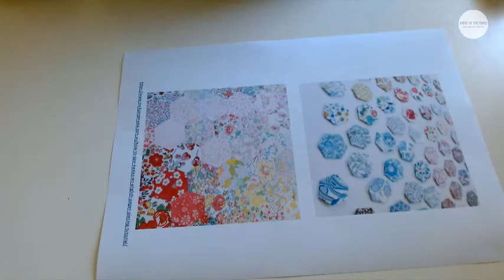WOYUing (Pack 14) - patchwork pin cushion with Jutta Stahlhacke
Great Video instructional from Jutta Stahlhacke. Watch as Jutta leads us to make this patchwork pin cushion pack. Enjoy x